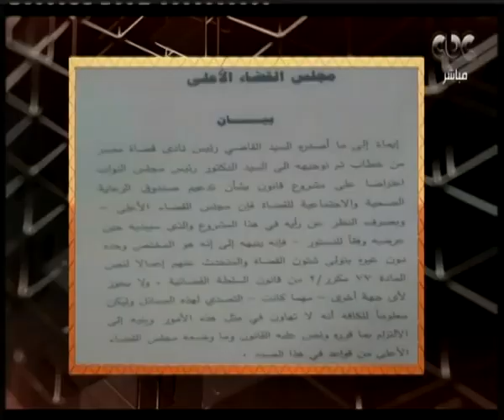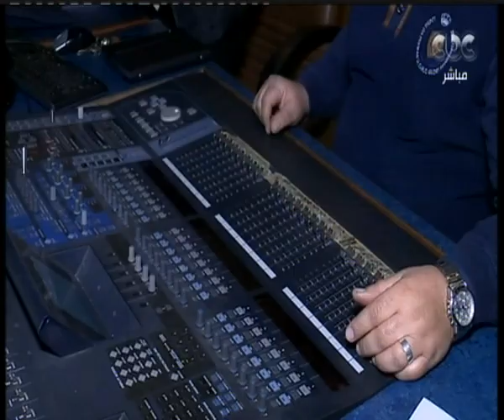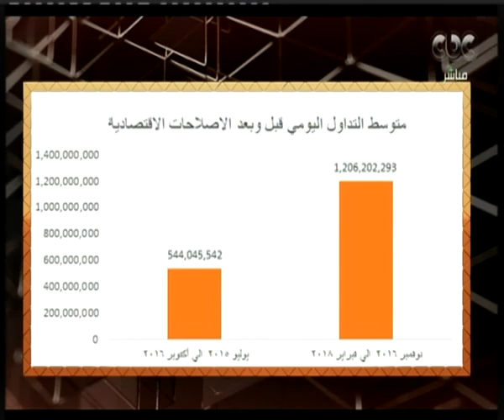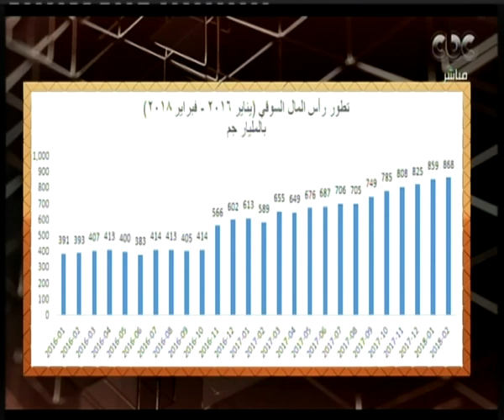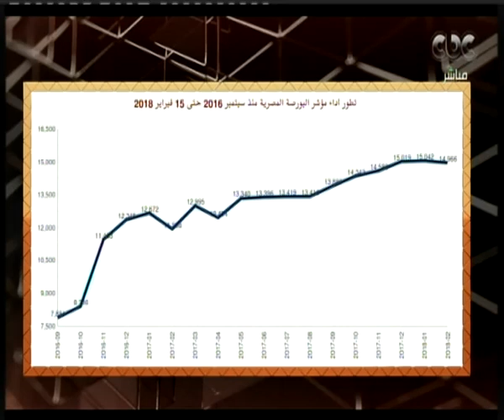هنا العاصمة | مقياس أداء البورصة قبل وبعد التعويم.. وخطورة نقص الفيتامينات بالجسم | الحلقة الكاملة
حلقة هنا العاصمة - ( مناقشة حول ارتفاع معدل النمو السكاني لنصف مليون طفل في ١٠٠ يوم ، بجانب حوار خاص مع  محمد فريد صالح رئيس البورصة، بجانب مناقشة آثار نقص الفيتامينات على الانسان ) | حلقة بتاريخ 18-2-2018

ضيوف الحلقة
محمد فريد صالح رئيس البورصة
الاستاذ الدكتور هاني عارف استاذ المخ والاعصاب بكلية طب جامعة عين شمس
الاستاذ الدكتور محمد ابو الغيط استاذ التغذية بكلية طب جامعة القاهرة
الاستاذ الدكتور اشرف النحال استاذ جراحة العظام بكلية طب جامعة القاهرة